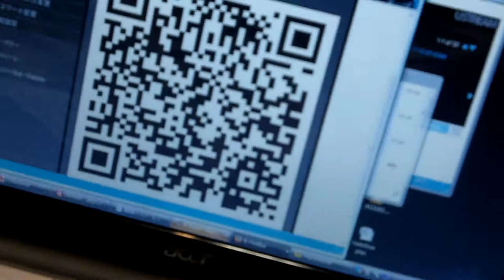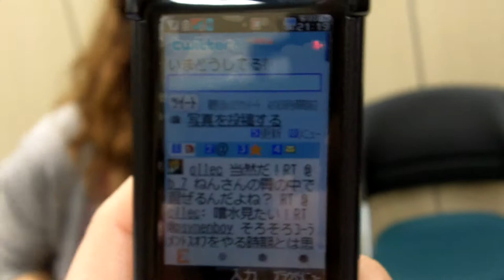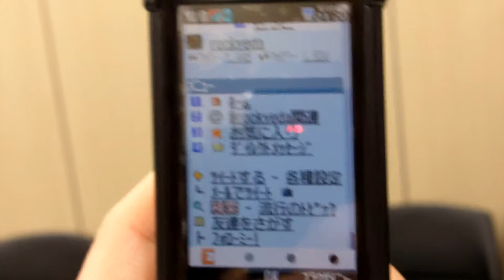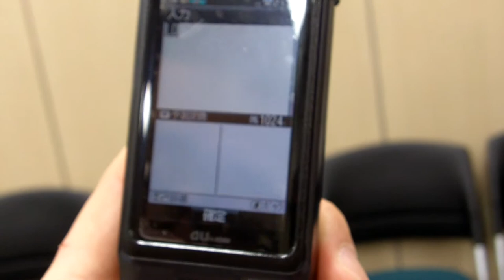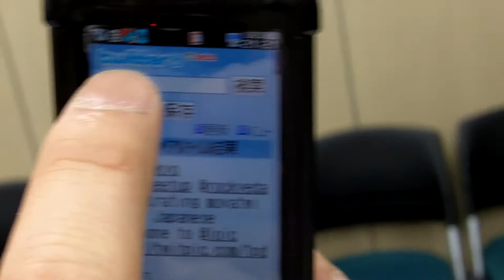Tweetup in Tokyo and Cerevo live ustream camera demo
Very nice to meet the tweetocracy in Tokyo, thank you @fumi, Digital Garage and all for coming and welcoming me in such a way